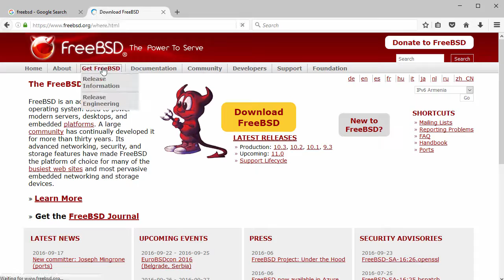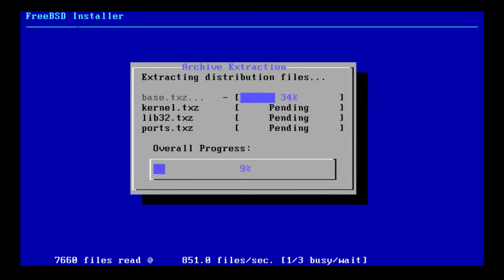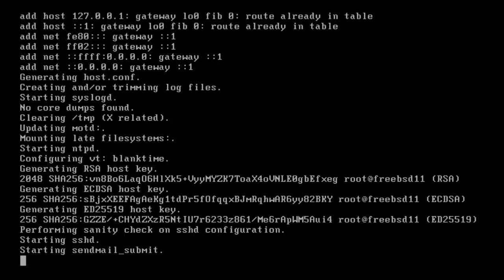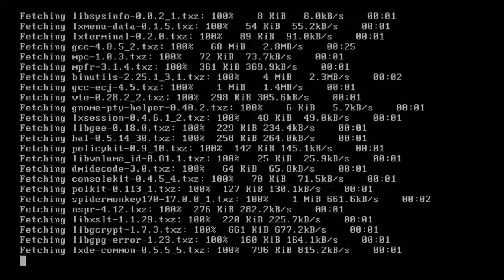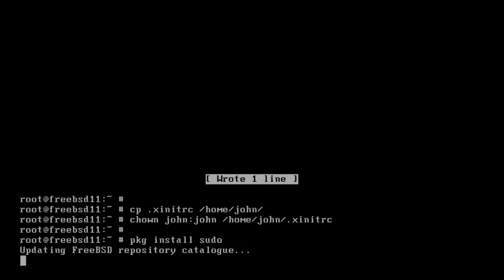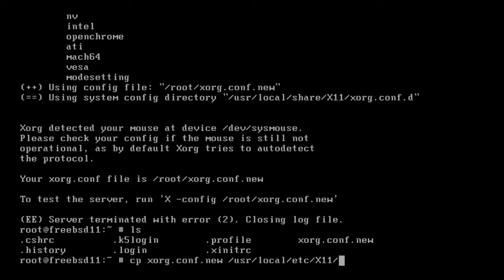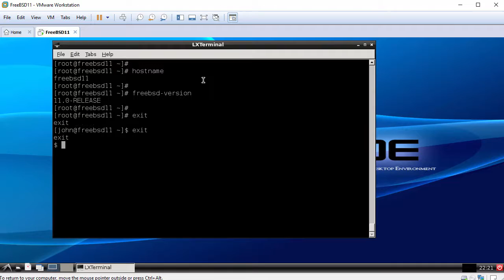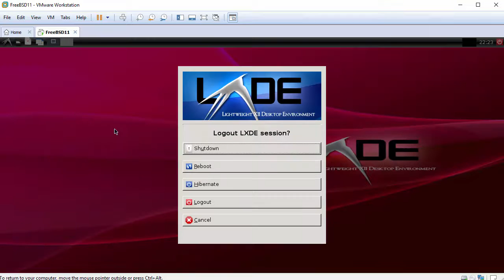How to Install FreeBSD 11 + LXDE Desktop + Apps + VMware Tools + Review on VMware Workstation [HD]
This video tutorial shows how to install FreeBSD 11 with LXDE Desktop and FreeeBSD 11 review on VMware Workstation step by step. We'll install applications such as Nano, GIMP, Firefox, VLC media player on FreeBSD 11. We'll also install VMware Tools (Open VM Tools) on FreeBSD 11 for better performance and usability (Fit Guest Now, Drag-Drop File and Mouse Integration). This tutorial also helps for installing FreeBSD 11 on physical computer or server.

Steps:
1- Download FreeBSD 11 ISO
2- Create VM on VMware Workstation/Player
3- Start FreeBSD 11 Installation
4- Xorg and LXDE Desktop Installation
5- Installing Firefox, Nano, GIMP, VLC and gedit Applications on FreeBSD 11
6- Install and Configure VMware Tools (Open VM Tools)
7- FreeBSD 11 LXDE Desktop Review

What is FreeBSD?
FreeBSD is an operating system for a variety of platforms which focuses on features, speed, and stability. It is derived from BSD, the version of UNIX developed at the University of California, Berkeley. Today FreeBSD is the most widely used open-source BSD distribution. FreeBSD offers advanced networking, performance and security. FreeBSD can be installed from a variety of media including CD-ROM, DVD, or directly over the network using FTP or NFS.

FreeBSD 11 New Features
- Overall system and architectural changes
- ARM improvements
- Virtualization Improvements: bhyve, Xen, Hyper-V and AWS EC2
- New Hardware Support
- Wireless Improvements
- Storage Subsystem Improvements and Upgraded Version of OpenZFS
- Networking improvements
- Security updates

What is LXDE Desktop?
LXDE, which stands for Lightweight X11 Desktop Environment, is a desktop environment which is lightweight and fast. It is designed to be user friendly and slim, while keeping the resource usage low. LXDE uses less RAM and less CPU while being a feature rich desktop environment. Unlike other tightly integrated desktops LXDE strives to be modular, so each component can be used independently with few dependencies. This makes porting LXDE to different distributions and platforms easier.

BTC: bc1qwtus98fmqwruvd2fdmcryrtrzy6rpheumjh5w9
ETH: 0x95ef4340F1D428C091AA5729FE2dB30f41e1EeC4
LTC: ltc1qnvwrhxhrhzg3mzvz052ppjckmjs3k8vgjkgg9m
XRP: rP24VnD9Y9g3WmfPJ9cZi3wWMZ8Ucgfvey